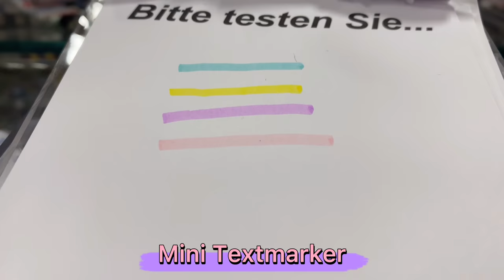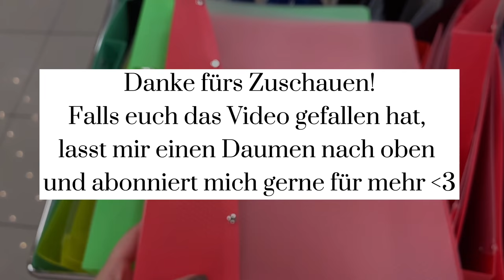Neue und Coole Schulsachen bei MÜLLER! 😍📝 Vlog & Haul | Learn with Elina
Hey💓,

🤍- Equipment:
•Kamera📸: iPhone 11 Pro Max
•Bearbeitungsprogramm🎥: iMovie & CapCut